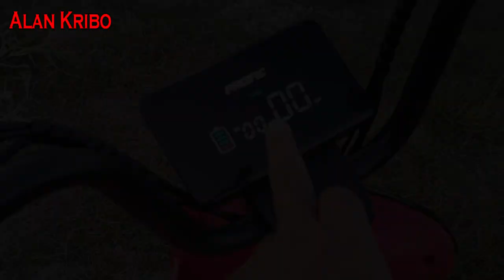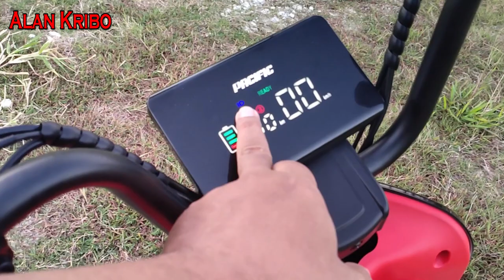Emak Modis Mejeng Ngrumpi Pakai Sepeda Listrik PACIFIC ARMOUR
Selamat datang di saluran ALAN KRIBO! Pada video kali ini, kita akan meninjau dan berbagi pengalaman mengagumkan tentang penggunaan sepeda listrik Pacific Armour.
🚴‍♀️ Pacific Armour: Sepeda Listrik Modern untuk Semua Usia
Kami akan membahas berbagai aspek dari Pacific Armour, dari desain hingga kinerja, dan mengapa sepeda listrik ini cocok untuk semua kalangan, termasuk para emak modis!
📣 Ngrumpi Sehat dengan Sepeda Listrik:
Temukan kenikmatan ngrumpi sehat sambil menikmati perjalanan dengan Pacific Armour. Kami akan membagikan tips-tips seru!
🔗 Terhubung dengan Kami:
TERIMA KASIH KEPADA :
- Team Seroja Elektrik Denpasar.
- Ical
DAPATKAN SEPEDA LISTRIK  DISINI;
Seroja Elektrik Jl Ayani Utara Denpasar 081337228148

SnackVideo  ;
Saran ;
1, Jangan Merokok
2, Kurangi Alkohol
3,Jauhi Narkoba
4, Lakukan olahraga
5, Atur pola makan
6, Jangan lupa bahagia